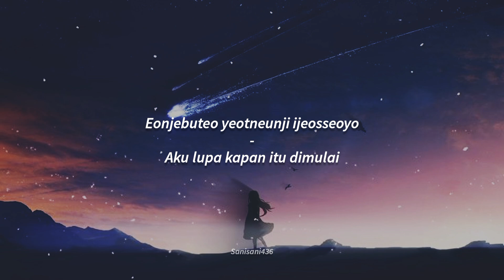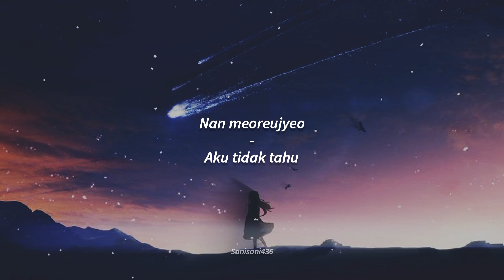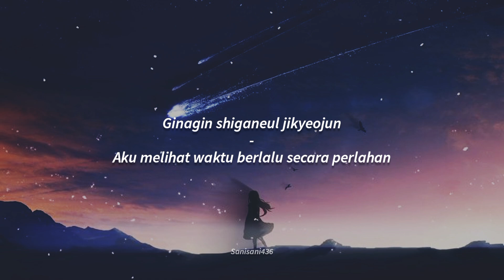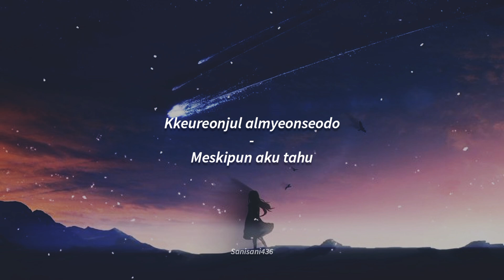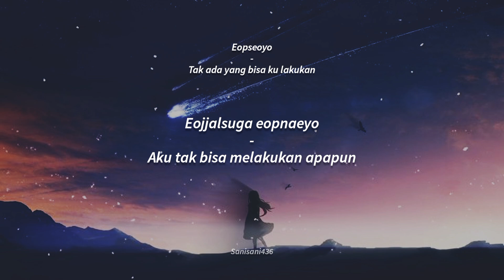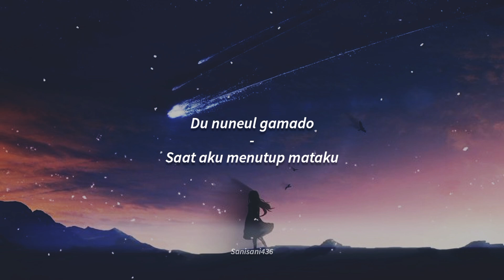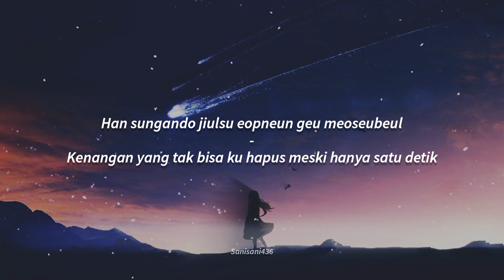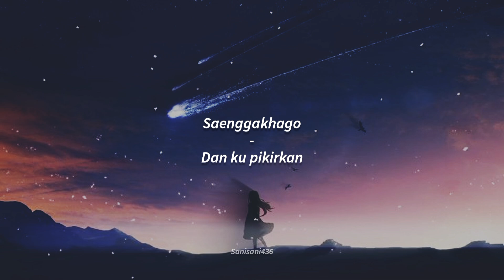SUPER JUNIOR KRY - The One I Love [LIRIK SUB INDO]